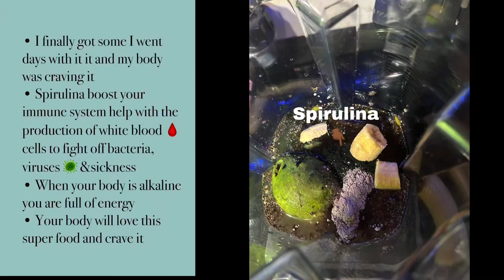How my body felt without taking Spirulina / we ran completely out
Spirulina is a superfood that boost your Immune health it boast the production of white blood 🩸 cells in your body. This fight off viruses 🦠 bacteria & infections.
When when your body is clean 🧼 you feel good but your body will notice a difference when u 🛑 your body will crave this natural super food that’s all natural from Mother Earth 🌎 her self
Make your smoothie and share some with your whole family